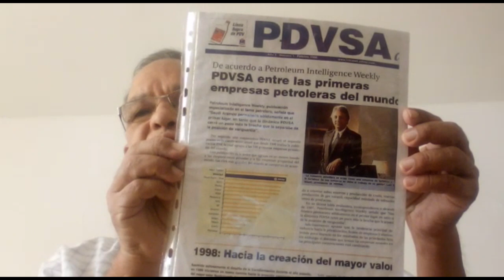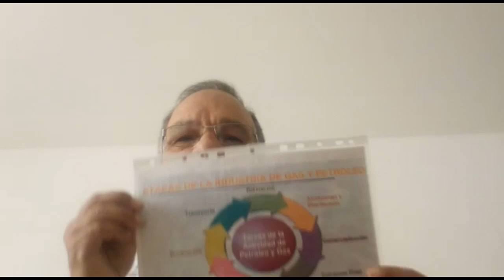Plomo Parejo del 27ENE21 - Todo sobre el fondo de pensiones y jubilaciones de PDVSA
Nos acompaña el Ing. Miguel Angel Rodríguez Ramírez, miembro del Fondo de Pensiones y Jubilaciones de PDVSA y nos va a explicar que pasó con el fondo, donde están los dineros, quienes se lo robaron y que va a pasar con esto...

En INSTAGRAM:  plomoparejo
y en TWITTER:  @plomoparejo